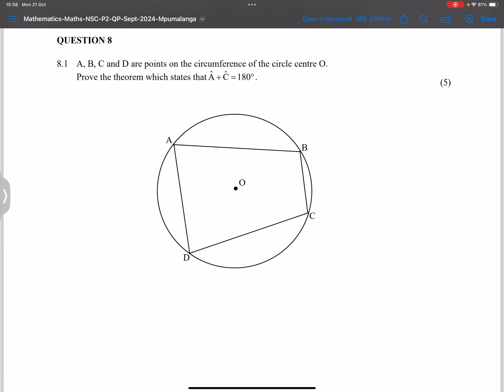Mpumalanga Prelim 2024 | Question 8 | Proof: Opposite Angles of a Cyclic Quadrilateral | Paper 2